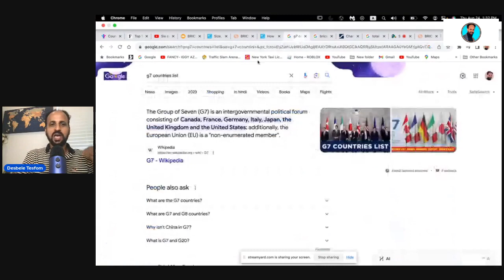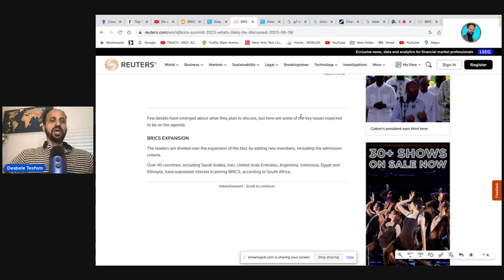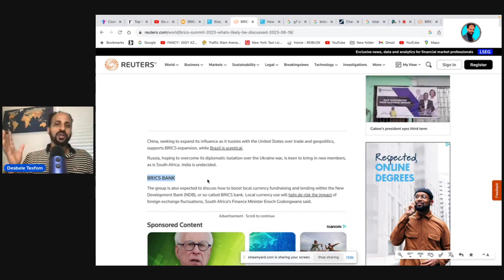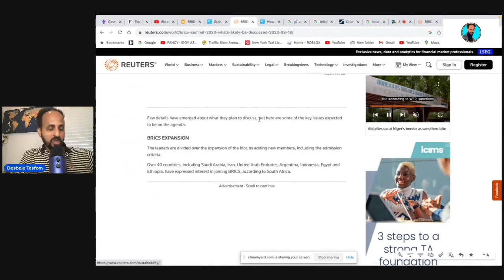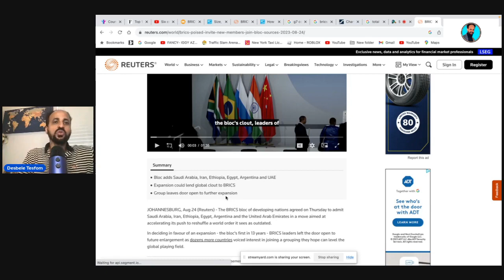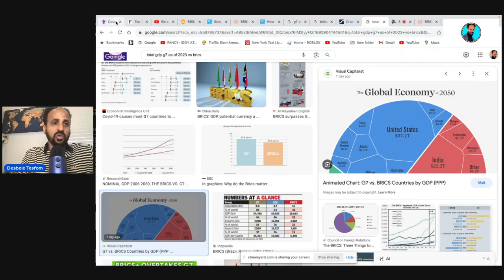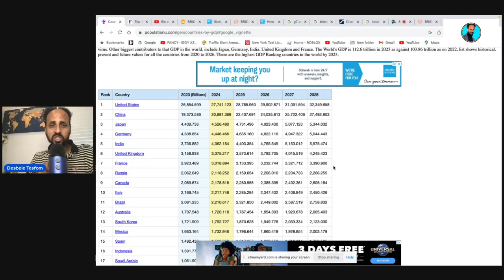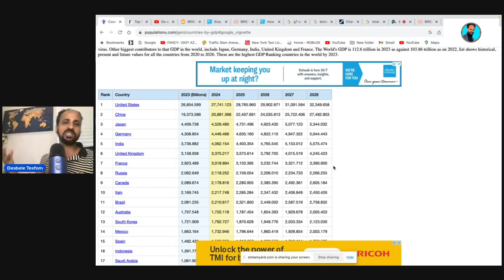ኣዝዩ ሓደገኛ ንዶላር፡፡ ዓለምና ናበይ ተምርሕ ኣላ፡፡